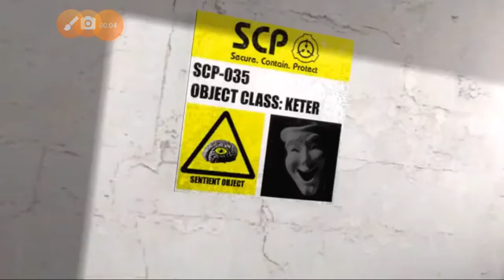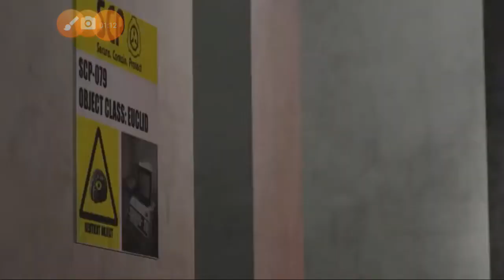cradles: song scp animation.